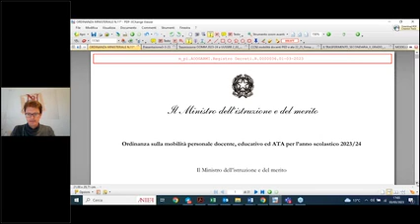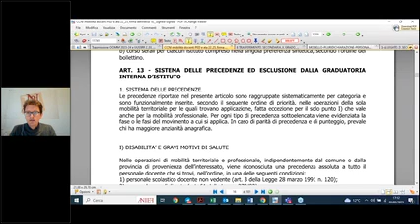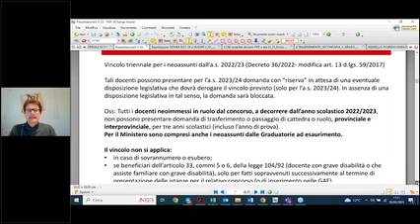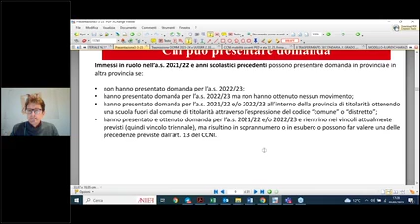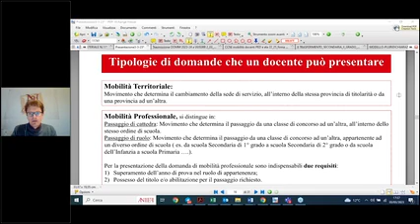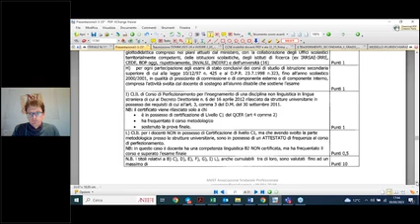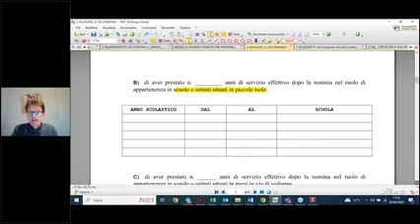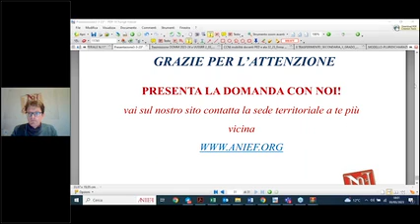Speciale mobilità del 3 Marzo relatore Stefano Cavallini